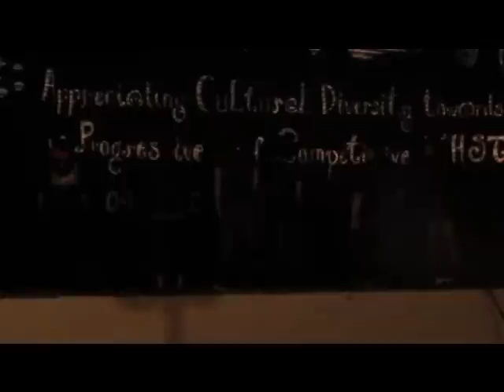IHST Faculty Dance - Boy Band Version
A dance presentation of the PAC - IHST faculty at the Costume Party held last September 28, 2012.